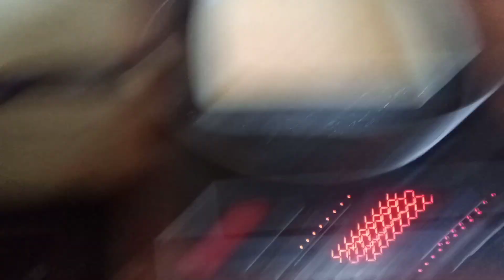बिस्किट और अंडा से बनाए Caramel Pudding 🍮 Biscuit Pudding ! Caramel Pudding Receive Without Oven